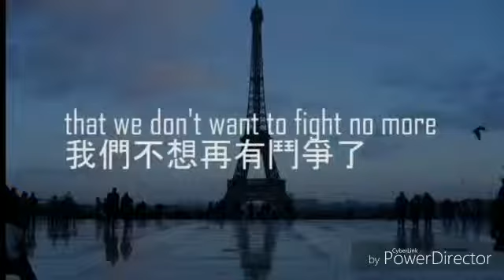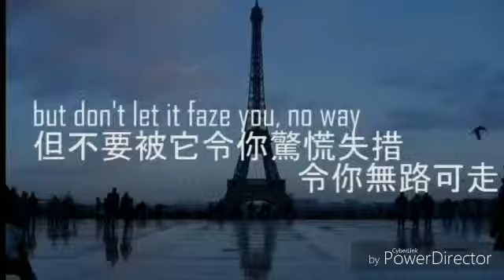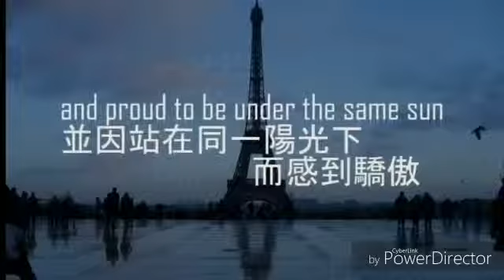One day - Cover By Uncle Fire。香港加油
One day

See everybody that's existing
Got a mind of their own
We're all Kings and Queens
With a throne of our own
Tryin to raise a family
Is an empty home
We got to learn to stick together
Hate to be here alone
'Cause the world is a place
That will eat you alive in one day
Said the world is a place
That you can't survive without faith
I know some day it'll all turn around
Because
All my life I've been waiting for
I've been praying for
For the people to say
That we don't wanna fight no more
They'll be no more wars
And our children will play
One day (one day), One day (one day)
It's not about
Win or lose
We all lose
When they feed on the souls of the innocent
Keep on moving though the waters stay raging
In this maze you can lose your way (your way)
It might drive you crazy
But don't let it faze you no way (no way)
Gotta hold on
Livin life day by day
Gotta hold on
Put your focus on that one day
One day this all will change
Treat people the same
Stop with the violence
Down with the hate
One day we'll all be free
And proud to be
Under the same sun
Singing songs of freedom like
Gotta hold on
Gotta hold on
One day (one day), One day (